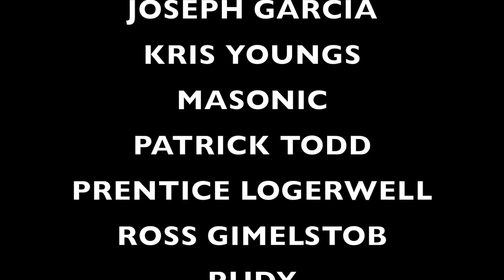FINALLY WHAT IVE BEEN WAITING FOR!